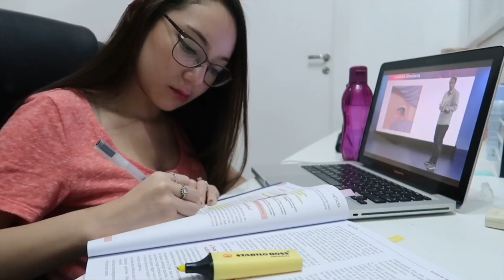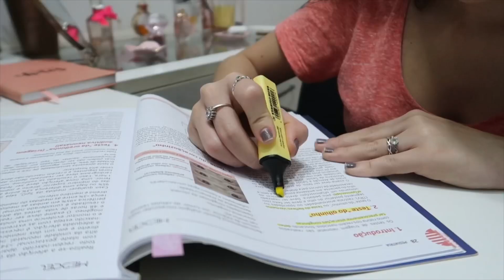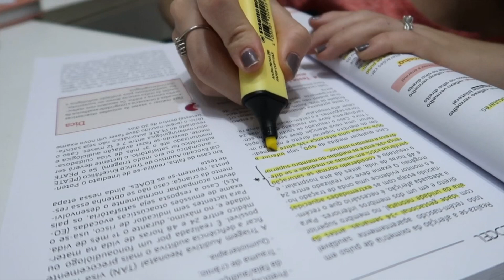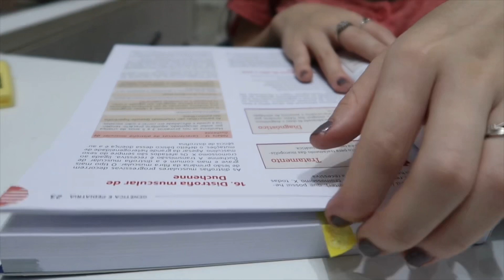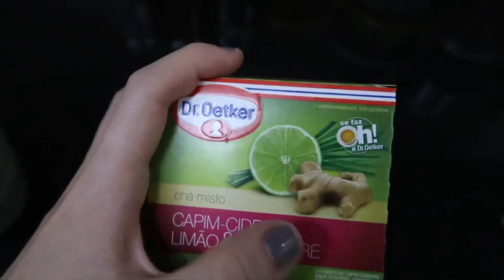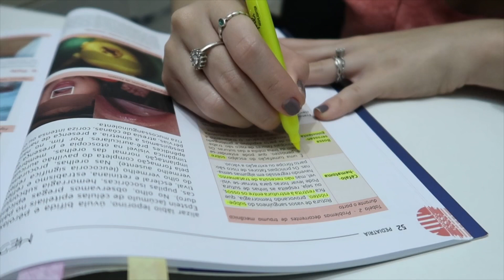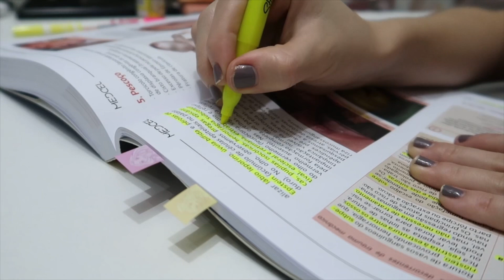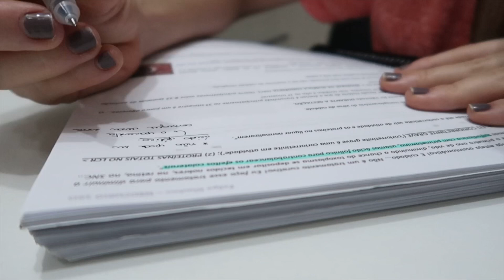STUDY VLOG DA MADRUGADA REALZÃO - MEDICINA - 100% NARRADO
lá meus amores, tudo bem com vocês ? Espero que sim! o vídeo de hoje é super legal! Gravei um mais um STUDY VLOG DE MEDICINA! espero que gostem! Beijooos